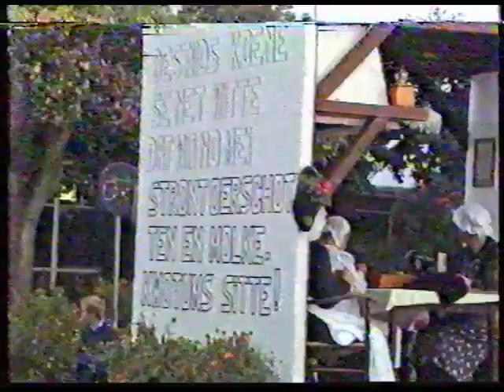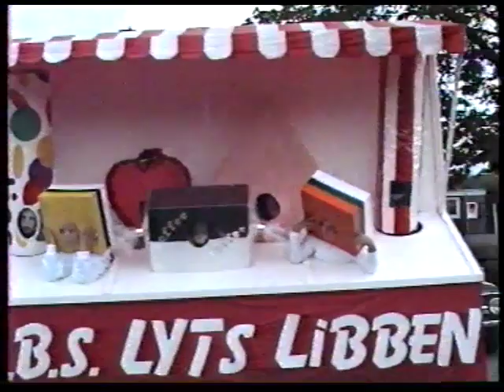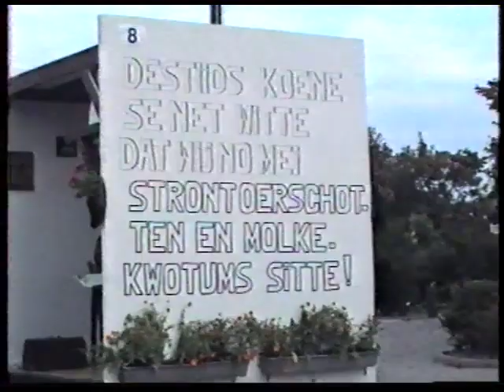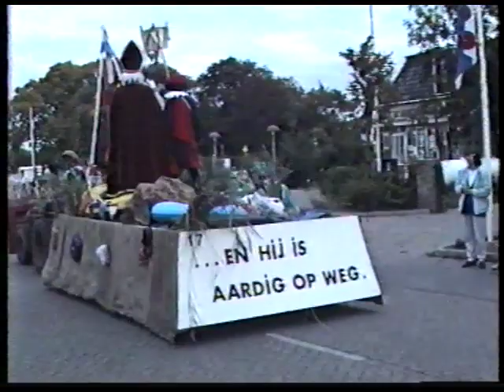1990_optocht_dorpsfeest_Berltsum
Berltsum optocht dorpsfeest 1990